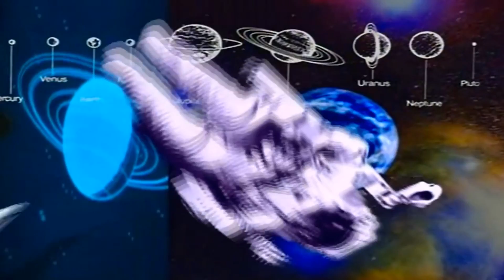heckin do a rap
this video is like 10 percent twitter meme, 10% ytp jokes, 30% pitch-shift hell, and 50% regular song. end me.